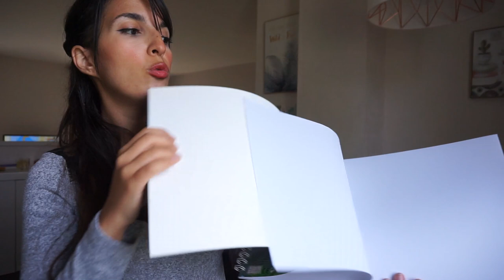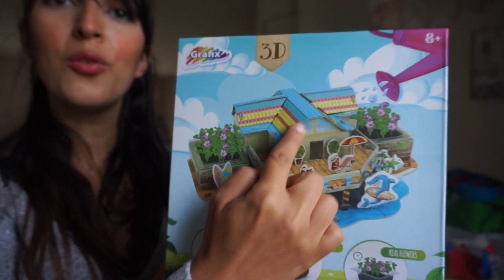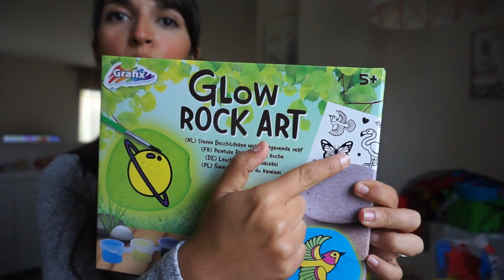HAUL ACTION // CRAQUAAGEEEE ...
DIVERS

Idée cadeaux enfants 4, 5 et 6 ans :

GEOMAG Glitter
Jeu de société /// MALO CHIKO
Jeu de société /// GAFFE A GIRAFFE